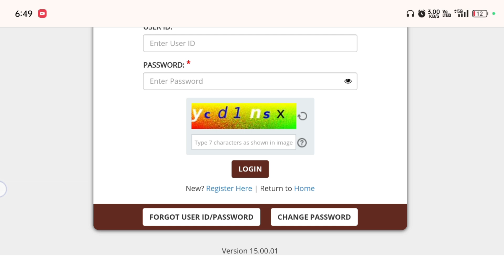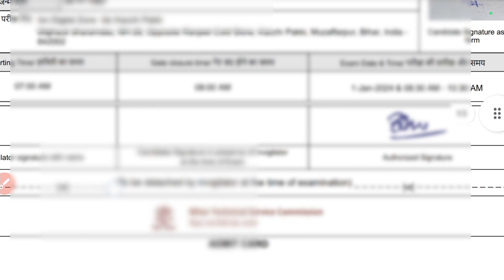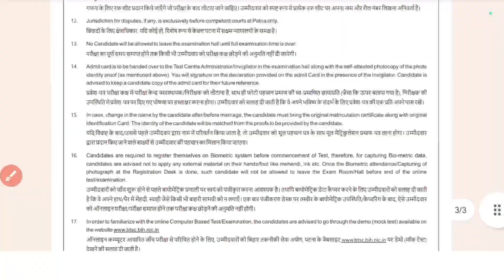Bihar instructor admit card degree diploma